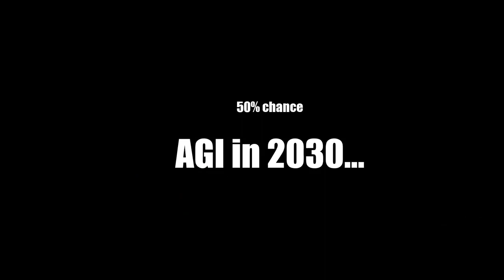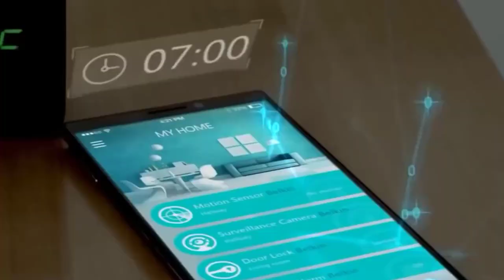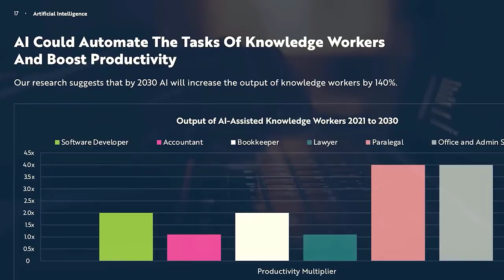John Carmack | AGI by 2030 | Will John Carmack's AI company be the one to make it?